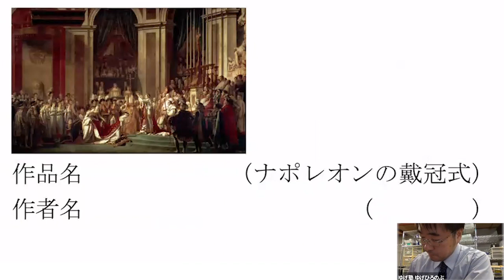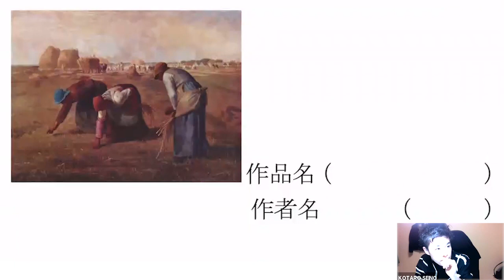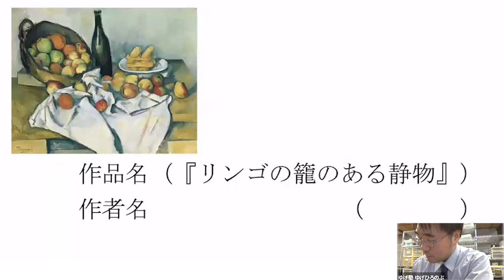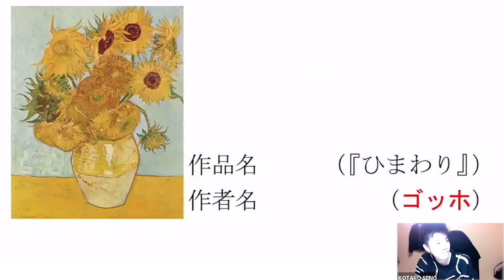【一問一答】59-02 19世紀の絵画 ／ 19・20世紀西洋文化史前半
【世界史一問一答】

2021年6月頃　撮影

この一問一答は、
『瞬殺世界史』（iPhone・iPadアプリ）を使用しています。
無料で使用可能。

以下はいつも通り
（´∀｀ｏ）›゛

以下、全て再生リスト

1万2千円／毎月（youtube・Googleと直契約）で、
間に、Appleが入ると、高くなるかもです。